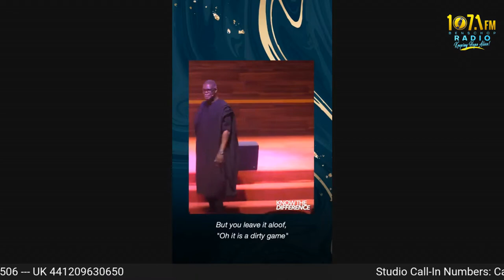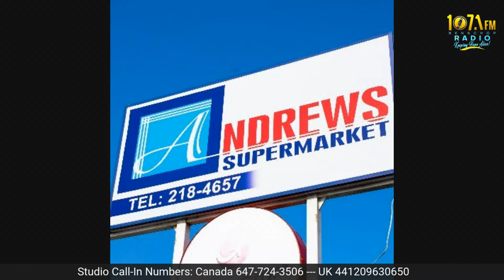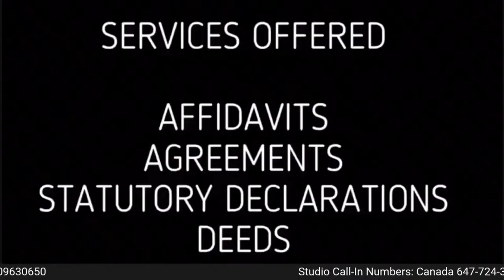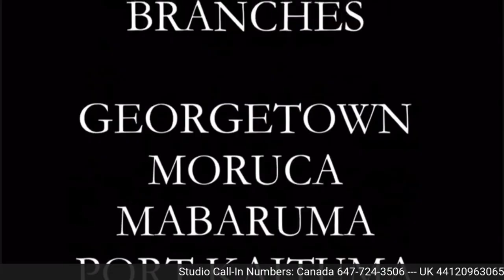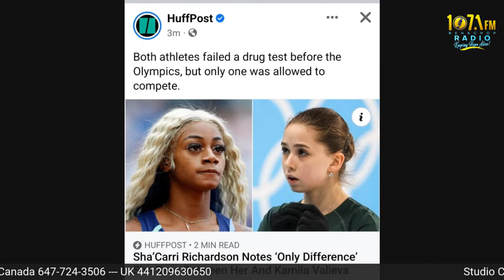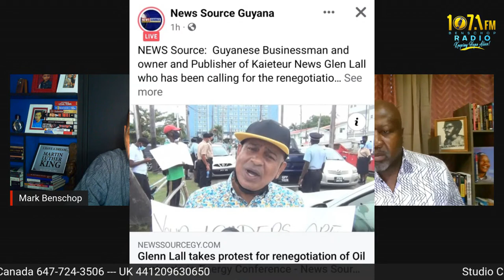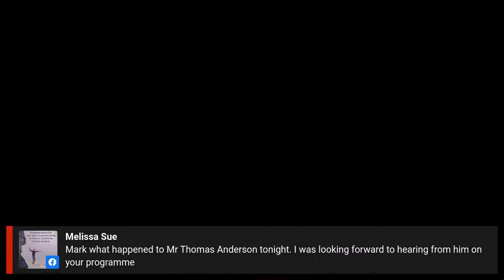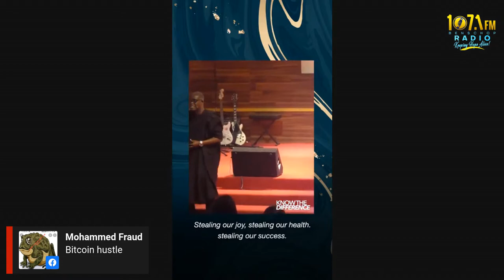The Corrupt and Racist PPP Regime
Dark Days in Guyana under the installed PPP Regime